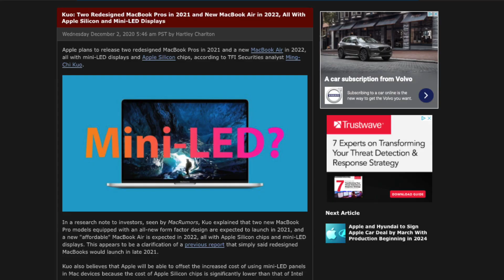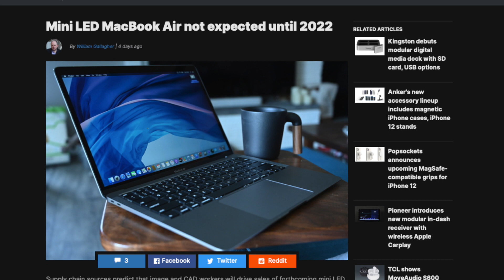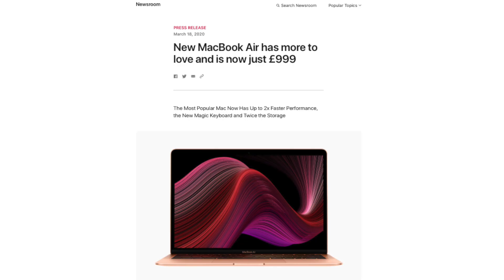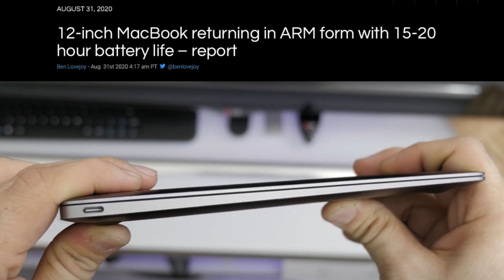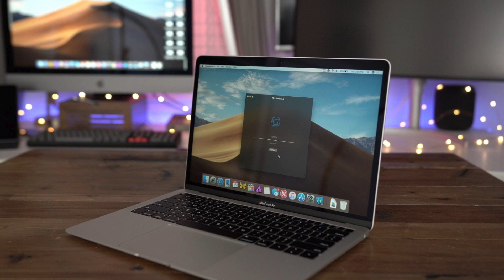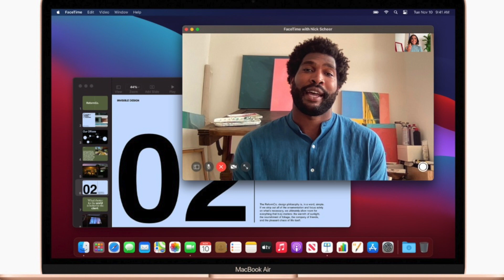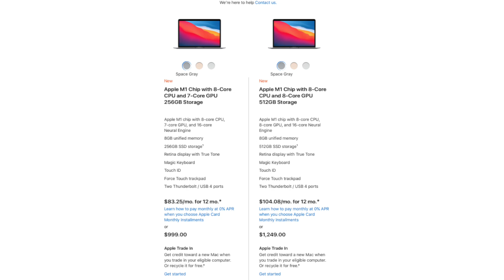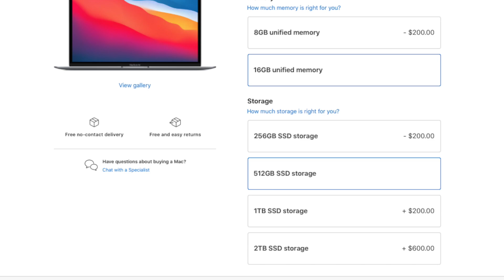NEW M3 MacBook Air To Launch At $799! 13" Mini-LED Display, Smaller Design + March 2022 Release!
Time-stamps:
Intro 00:00
Report 00:40
Release Date 01:05
Mini-LED 02:23
Design 02:50
Face ID? 06:45
Performance 07:44
RAM + Storage 09:56
Price 10:09
Outro 11:31

NEW iPhone SE+ Rumors! April 2021 Release, 6.1" LCD Display, Touch ID Power Button + $499 Price?

Progress: 1600